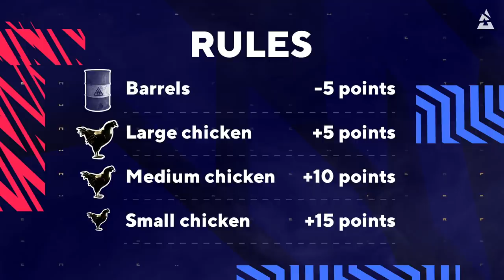GLA1VE, SHOX, BLAMEF, THROW DARTS AT CHICKENS | betway Chicken Challenge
We gave top CS:GO pros a 10 darts to throw at (fake) chickens, what could go wrong?

W/ Gla1ve from Astralis, Shox from Team Vitality and BlameF from Complexity.

Presented by @Betwayesports

BLAST is coming back to Moscow! This June, the BLAST Premier Spring Final will take place in the beautiful city of Moscow, Russia.